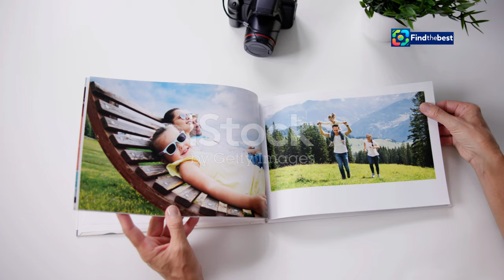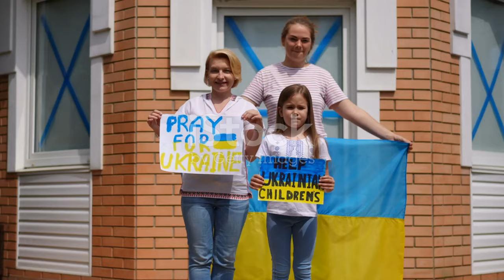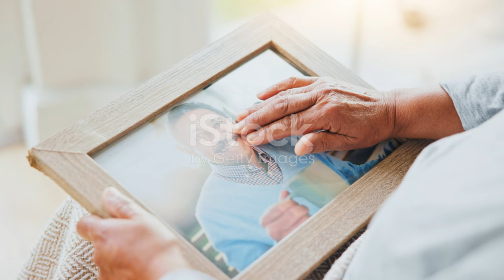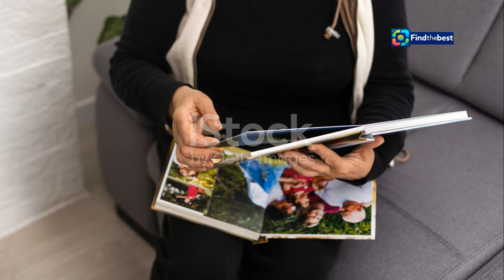Unlock Your Sound: Save 20% on the Slate Digital ML-1 Matte Black Microphone!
OUTLINE:
00:00:00 The Rise of the 'Bucha Witches'
00:03:50 Answering the Call to Protect
00:04:49 Finding Strength in Defiance
00:12:04 A Mother's Love, A Nation's Shield

🎉 **Attention all music enthusiasts!** 🎉 Are you ready to elevate your recording game?

🔊 **What’s in the deal?** You’ll not only receive the ML-1 Matte Black microphone, but also access to the **Virtual Microphone System (VSM)**, including the **Classic Tubes** and **Virtual Preamp Collection** packages! 🎶 This means you can emulate the sound of various legendary microphones at the touch of a button.

🎤 **Why choose the ML-1?** This microphone allows you to create professional-level vocal and instrumental recordings without breaking the bank! Perfect for both budding musicians and seasoned professionals. 🌟

🛒 **Where to buy?** Head over to **Thomann** before the offer ends on **31 October 2024**! Get yours for just **$418.00 / £385.00 / 449.00€**! 🕒

📥 **Requirements:** The software runs on macOS 10.15 or higher and Windows 10 or higher, and a free iLok account (or dongle) is required for authorization.

👉 Don't miss out on this incredible opportunity to upgrade your studio setup! Click the link below to grab the** Slate Digital ML-1 Matte Black** at an unbeatable price! 🔗